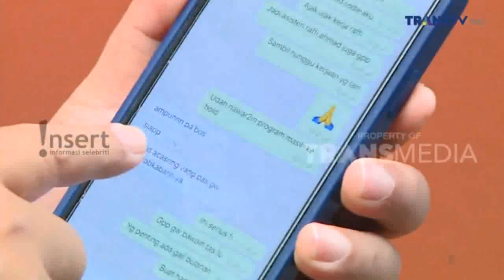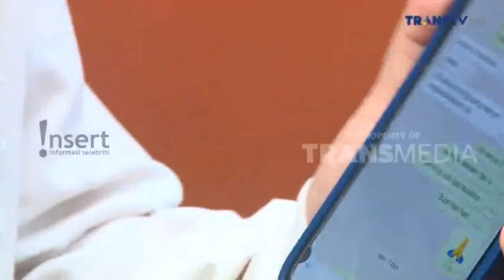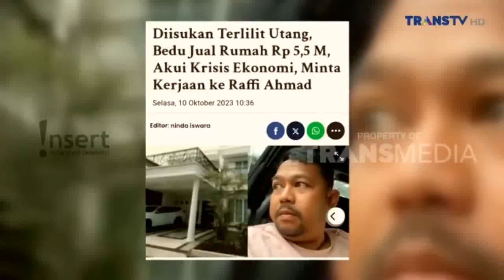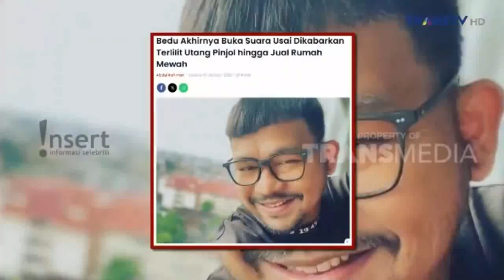DERETAN ARTIS YANG MENJUAL RUMAH MEWAHNYA DEMI BERTAHAN HIDUP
DERETAN ARTIS YANG MENJUAL RUMAH MEWAHNYA DEMI BERTAHAN HIDUP - INSERT HARI INI 12 OKTOBER 2023